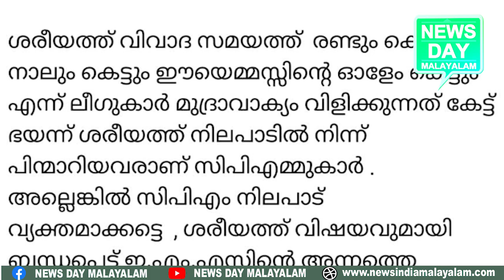സിപിഎമ്മിന് അത് കഴിയില്ല NEWS DAY MALAYALAM